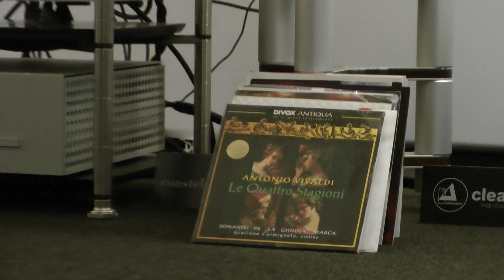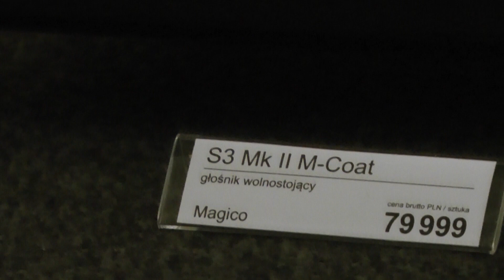CLEARAUDIO STATEMENT TURNTABLE